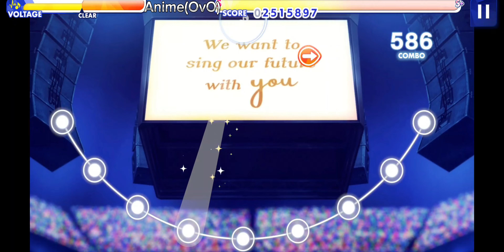Full Combo with an S+ On Expert Mode Walk with your smile